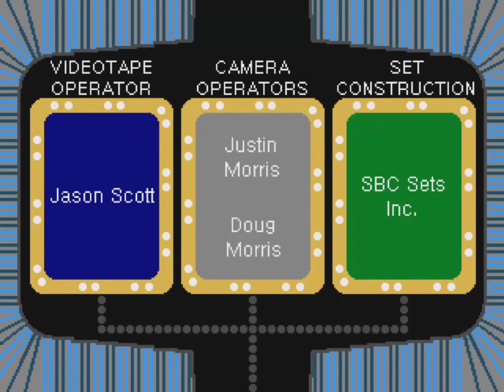The Joker's Wild Season 1 Episode 13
Good evening Ladies and Gentlemen and welcome to another episode of The Joker's Wild right here on this channel and on the last episode Nels went 1 for 2 against Lucy the devil unfortunately the current grand champion is not here at the moment so we are crowning a new interim champion in this episode and they are Luke Jeffers and Chris Rahaman and the winner gets to face Adam Oliver in the second game and can anybody become the new interim champion and get to face Nels in the next episode for the grand championship you will have to find out and thank you guys so much for watching this episode hope you guys enjoy it I know I did and if you like The Joker's Wild Season 1 Episode 13 please give it a thumbs up and please like this video leave a comment and if you're brand new to the channel make sure to subscribe and also don't forget to tap that notification bell under my name Brandon Martin on your YouTube App so you will never miss an upload or a livestream and also don't forget to check out my playlist under The Joker's Wild Season 1 for all of the episodes that you missed please feel free to check out the episodes throughout the season and with that being said I'm your host Brandon Martin saying thank you guys so much for watching this episode and we will see you all next time for another edition of the Joker's Wild bye bye everybody.
Taped On April 2nd, 2019